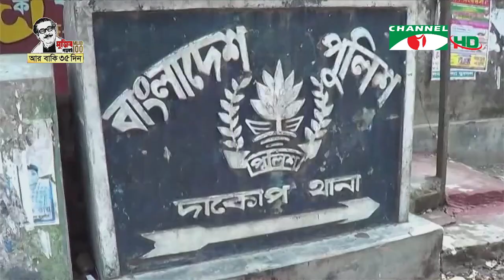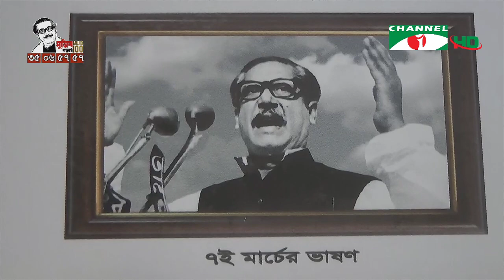চ্যানেল আই জনপদ সংবাদ (১০ ফেব্রুয়ারি ২০২০) || Channel i News